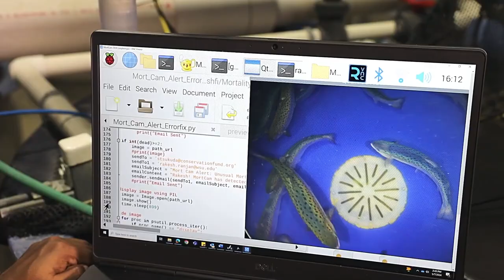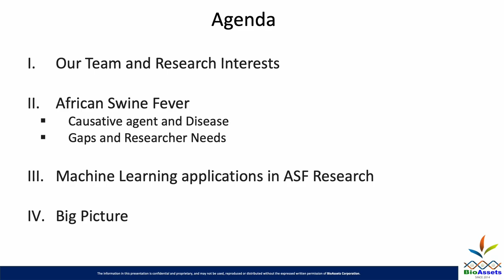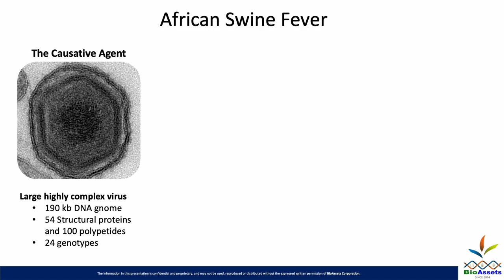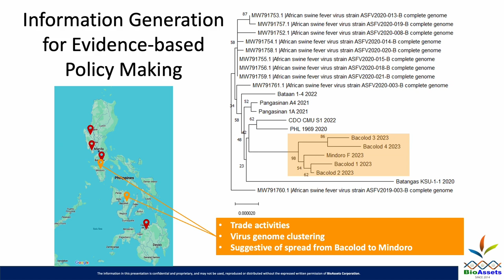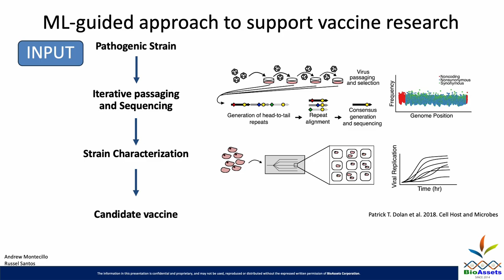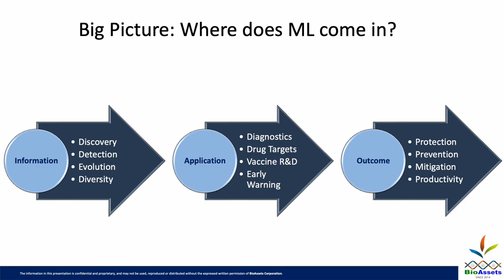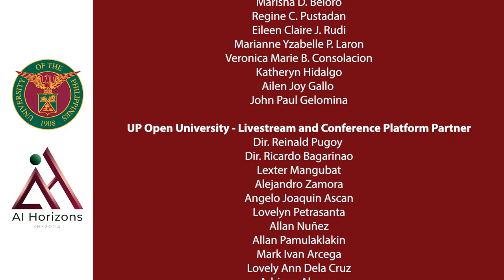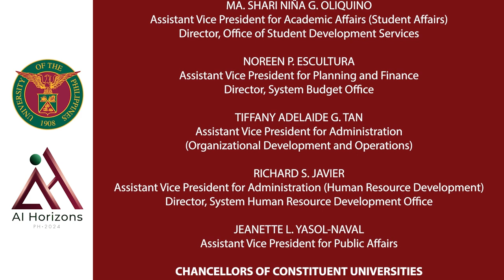Machine Learning-guided Approach to Vaccine Research and to Monitor Virus Evolution: Dr Homer Pantua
He is from the Institute of Biological Sciences in UP Los Baños. He is the President and Co-founder of BioAssets Corporation, a pioneering veterinary research company in the Philippines. He has over 20 years of experience in infectious disease research that encompasses antiviral, antibacterial and vaccine platform research.

This presentation was delivered during the AI Horizons PH 2024 event, which took place on October 24, 2024, at the University of the Philippines BGC.